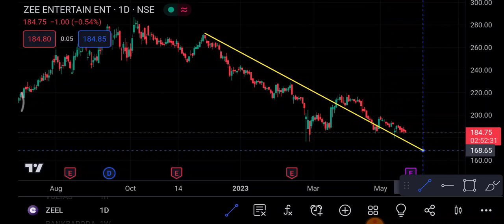ZEEL Share 23 May | ZEEL Share latest News | ZEEL Share news today | Zeel share price